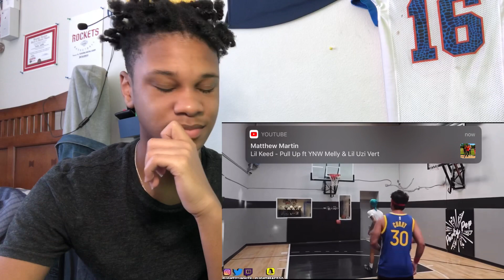1v1 against flight reacts /message to flight reacts